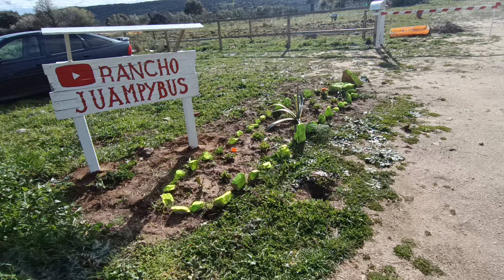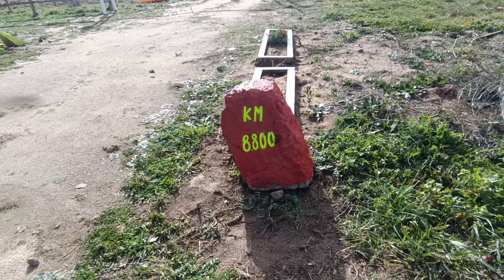paella para mis gallinas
mis gallinas comen de todo